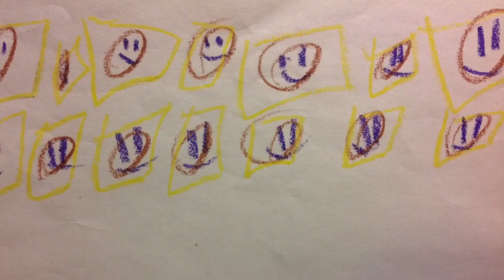Nativity Story Intro @ Leesburg Grace